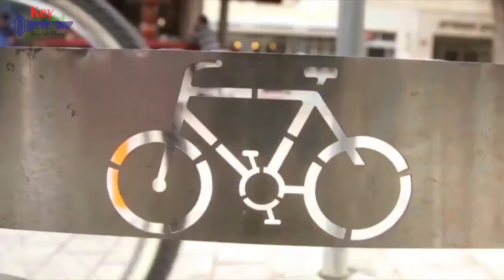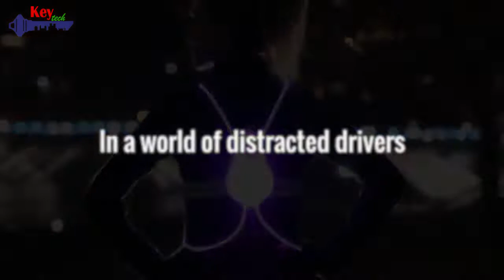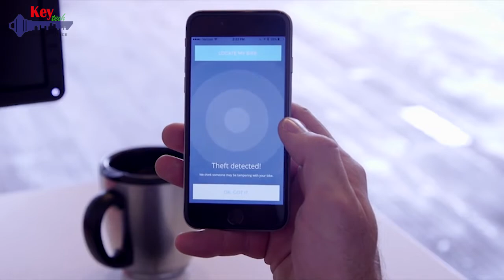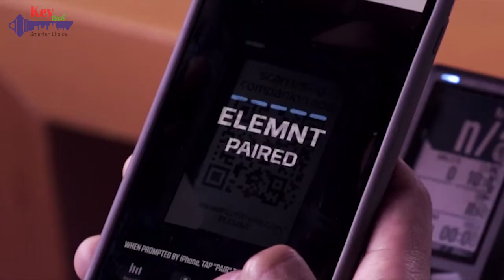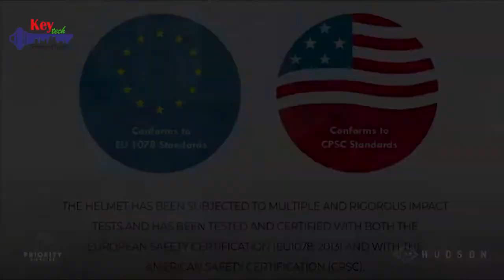9 Your bicycle safety accessories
Your bicycle safety accessories on Amazon and Aliexpress

1. Bike Frame Bag 00:17
2. Anti-Theft Bicycle Hybrid Saddle Lock 01:25
3. Tracer360 Clock 02:32
4. Pro Bike Tool CO2 03:41
5. Lattis Ellipse Keyless Smart Bike Lock 05:10
6. Innovations Air Chuck Elite Inflator 06:36
7. Fantasma OWL Bicycle On-Wheel Programmable LED 07:55
8. Wahoo ELEMNT GPS Bike Computer -musik 09:26
9. Closca Fuga 10:26